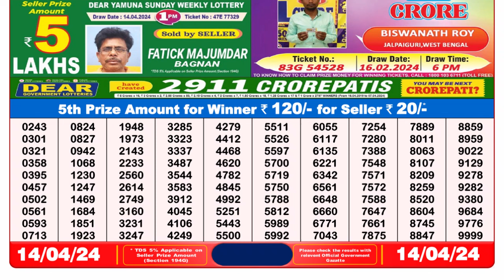Nagaland Lottery Sambad Live 8pm 14.04.24